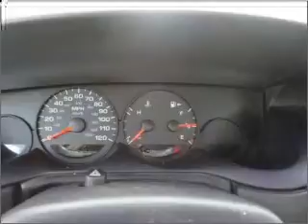2001 Dodge Neon - ASHLAND VA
Year: 2001
Make: Dodge
Model: Neon
Trim: Competition
Engine: 2.0 liter inline 4 cylinder 16 valve
Transmission: 3-Speed Automatic
Color: Bright Silver Clearcoat Metallic
Mileage: 126973
Address:
418 S WASHINGTON HWY